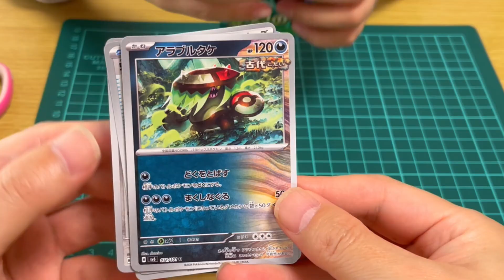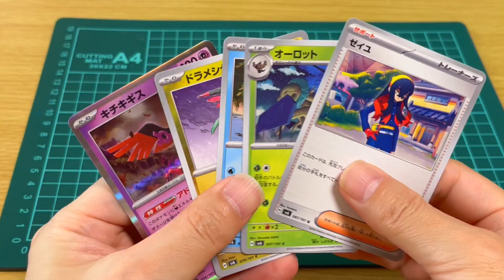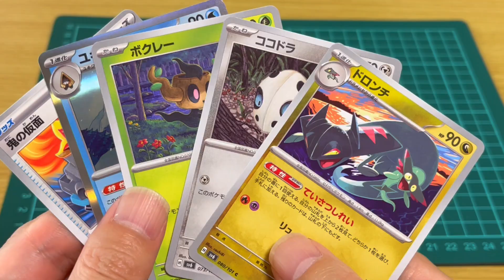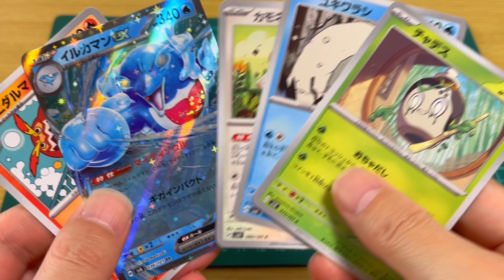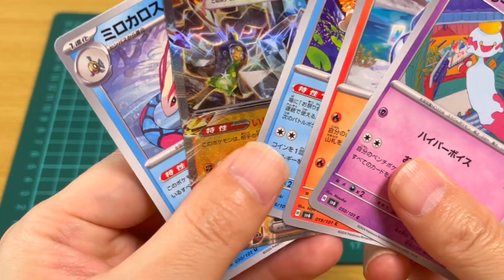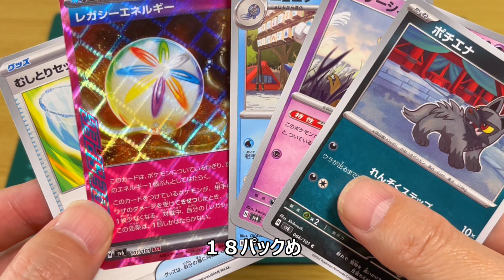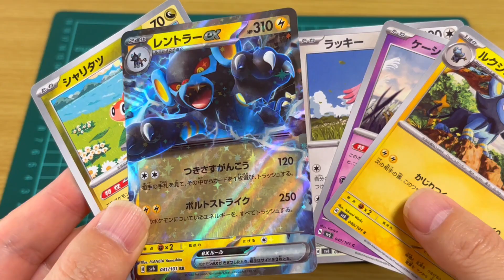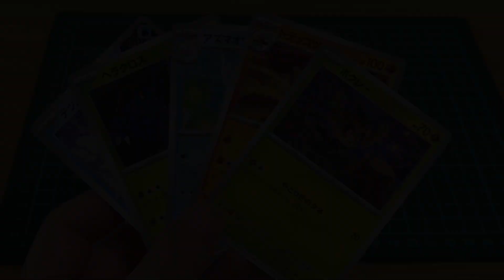【ポケカ】変幻の仮面１BOX開封します！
よろしければこの動画をご覧になった感想などをコメント欄にいただけると嬉しいです！
なお、誹謗中傷はご遠慮くださいますようお願いいたします。